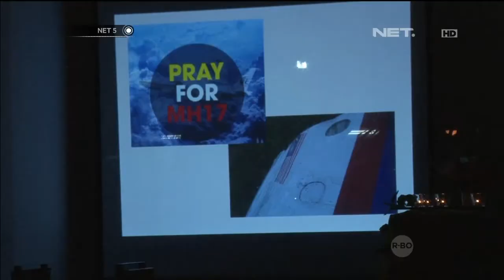Dunia berduka atas tragedi Pesawat Malaysia MH17 - NET5